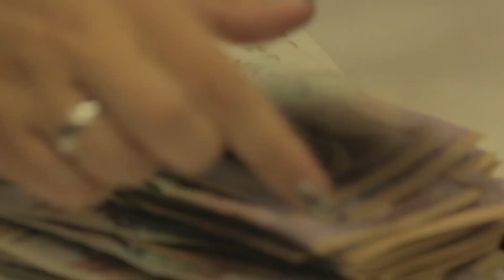Sindicato de la gobernación del Atlántico, rechaza aumento del 6% decretado por el gobierno nacio